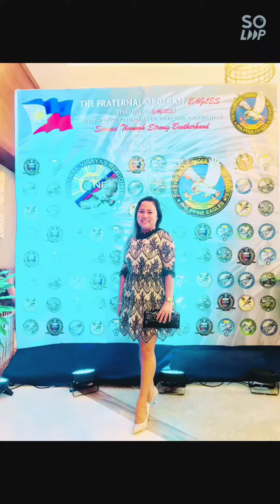Induction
post to delete